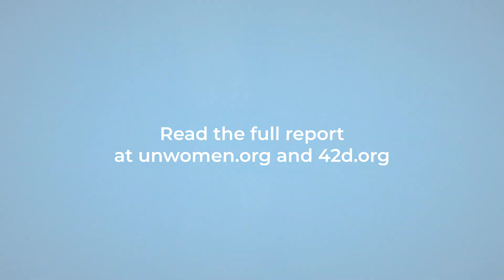Addressing the needs of LGBTIQ+ people in times of disasters and conflicts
Before, during and after disasters and conflicts, people with diverse sexual orientations, gender identities and expressions, and sex characteristics (aka LGBTIQ+ people) experience discrimination, violence and exclusion. This WorldPride 2021, we honour the work of civil society organizations in Asia and the Pacific who are working with UN Women to advance LGBTIQ+ inclusion in the humanitarian and disaster risk reduction systems. ‘The Only Way is Up: Monitoring and Encouraging Diverse SOGIESC Inclusion in the Humanitarian and DRR Sectors’ is the latest product of their journey. Watch to find out how to ensure the needs of LGBTIQ+ people are addressed in times of disasters and conflicts, and follow this link to access the report

Featuring:
Emily Dwyer | Edge Effect, Australia
Ryan Figueiredo | Equal Asia Foundation, Thailand
Manisha Dhakal | Blue Diamond Society, Nepal
Isikeli Vulavou | Rainbow Pride Foundation, and Pacific Sexual and Gender Diversity Network, Fiji
Sophie West-Browne | UN Women